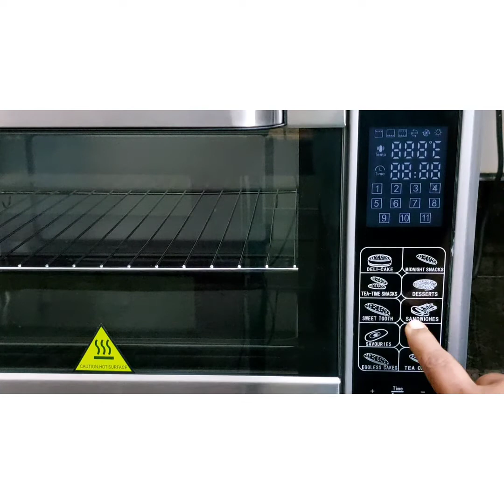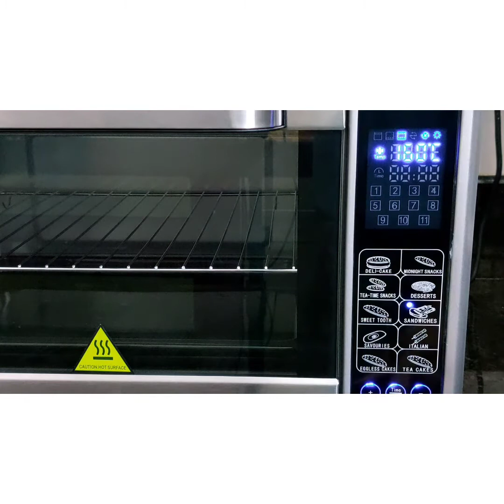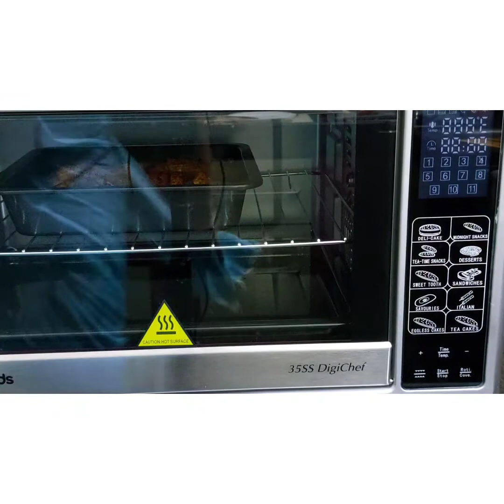Vimala's Recipe/ வீட்டு சமையல்/ bread sandwich Indian style 😋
Vimala's Recipe/வீட்டு சமையல்/
bread sandwich Indian style 😋